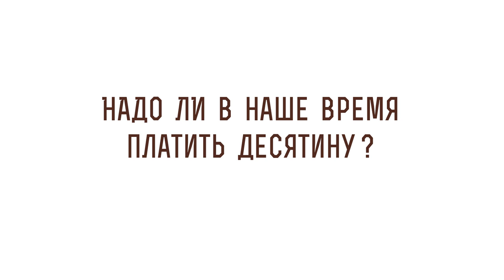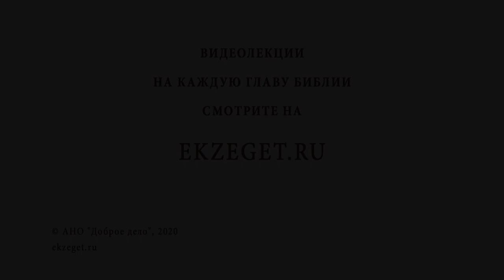Надо ли в наше время платить десятину? Протоиерей Александр Тылькевич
В сегодняшнем видео вместе с протоиереем Александром Тылькевичем отвечаем на вопрос: "Надо ли в наше время платить десятину?" Касаемся следующих тем:

🔸Актуальность Ветхого Завета.
🔸Скупость.
🔸Свободный выбор.
🔸Благословение духовника.